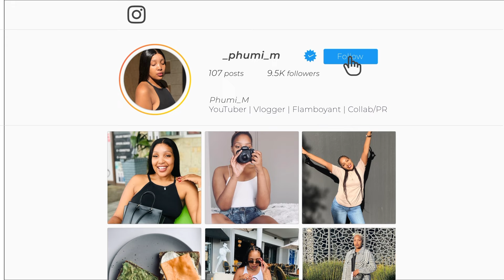Graduation Vlog🎓: Grad Gift🎁 + Emotional Journey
What it is Bello

We made it yall 🥂💃🏽💃🏽💃🏽 to all the bellos that started the journey with me and that currently joined the family. I would love to say thank you all for supporting me. I hope yall enjoy this vlog and please join the family ❤️